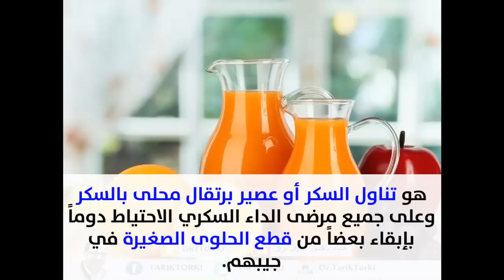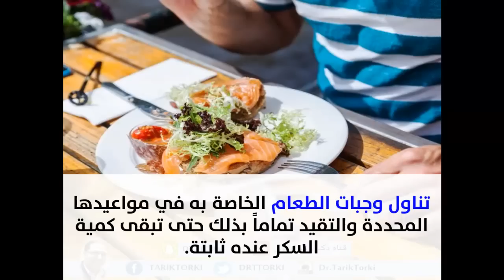كيف يمكن أن تتعاملي مع صدمة الانسولين؟ | كيفية علاج صدمة الانسولين ؟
كيف يمكن أن تتعاملي مع صدمة الانسولين؟ | كيفية علاج صدمة الانسولين ؟ | دكتور طارق تركى -  الواتس اب  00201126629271

يمكنك متابعتنا على مواقع التواصل الاجتماعى
يمكنك ايضا مشاهدة هذه الفيديوهات

لاتبخل على غيرك بهذه المعلومات
كلمات البحث :
كيف يمكن أن تتعاملي مع صدمة الانسولين؟,
صدمة الانسولين,
صدمة ارتفاع السكر,
اضرار الانسولين,
هل الانسولين مضر,
متى يعطى الانسولين,
فوائد الانسولين,
اضرار الانسولين على الكبد,
ابر الانسولين,
اعراض صدمة الانسولين,
اسباب صدمة الانسولين,
علاج صدمة الانسولين ,
كيفية علاج صدمة الانسولين ,